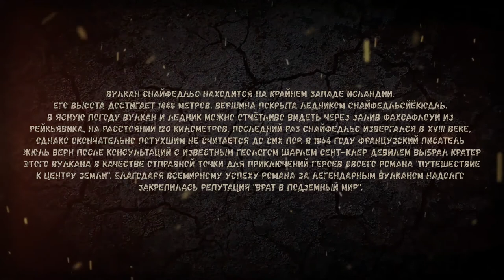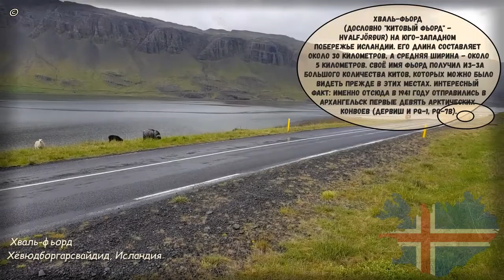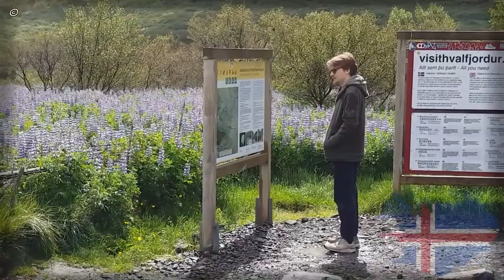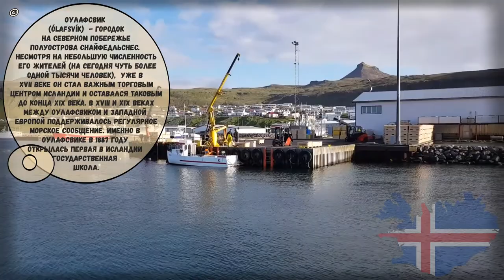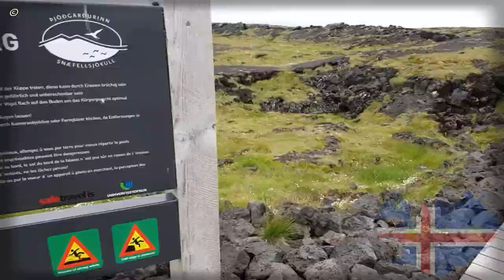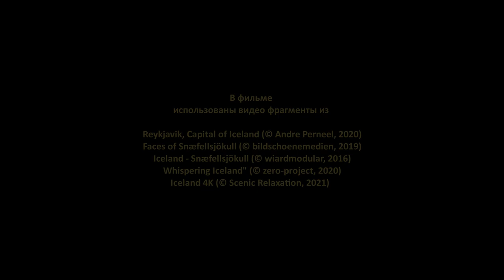Snæfellsjökull. Gateway to the Underworld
Yuri Loginov's travel notes accompanied by photographs and video fragments made here and there once upon a time with amazing background classic music to remember forever: Snæfellsjökull. Gateway to the Underworld… or, On the roads of Iceland, all over again.

The Snæfells volcano is located on the eponymous Snæfellsnes peninsula in western Iceland. Its height reaches 1448 meters. The summit is covered by the Snæfellsjökull glacier. In clear weather the volcano and glacier can be clearly seen across the Faxaflói Bay from Reykjavik, 120 kilometres away. The last time Snæfells erupted was in the 18th century, but it is still not considered completely extinct. In 1864, the French writer Jules Verne, after consulting with the famous geologist Charles Sainte-Claire Deville, chose the crater of this volcano as the starting point for the adventures of the heroes of his novel "Journey to the Centre of the Earth". Thanks to the worldwide success of the novel, the legendary volcano has long established a reputation as a "Gateway to the Underworld". The goal of our expedition was to find this gate.

This film is the next part of our travels in Iceland and combines elements of the adventure genre with a road movie. But it should not be considered as an action-packed type of a fictional film, despite the visible presence of a script that compares the journey itself on the way to a certain goal with the appearance of the main characters, brave travellers and tireless researchers of mysterious natural phenomena on the thorny and slippery path in their quest for the perfection of an idea - the eternal prototype of an imaginary reality, to which we always strive, but often cannot achieve. First of all, it is a travel music video, rather even a collection of clips, similar to all my previous ones from the “Travel Notes” series. Music, in this case Zero-project, plays the major role here, highlights and accentuates the constantly changing shots of flight-like movement across the amazingly beautiful, mesmerizing and enthralling country. The destination doesn't matter. The main thing is the journey itself.